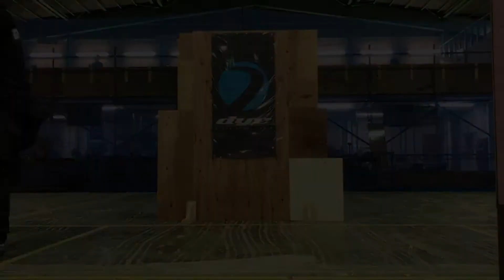QSA INTRO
intro about 0零 1壱 6陸